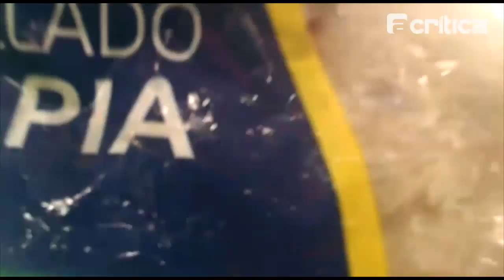Fiscalização constata irregularidades em supermercado da Zona Norte de Manaus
A ação realizada sob coordenação do Ministério Público do Estado do Amazonas, flagrou diversas irregularidades na manhã desta terça-feira.